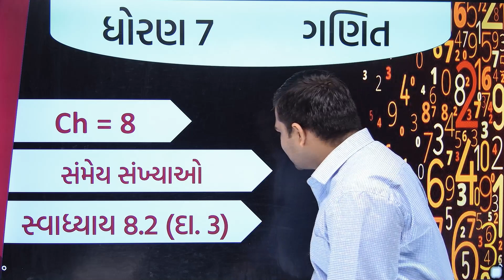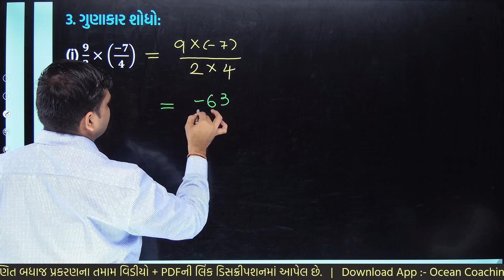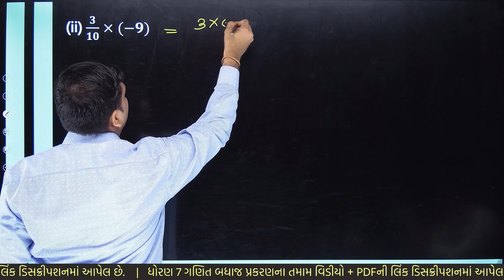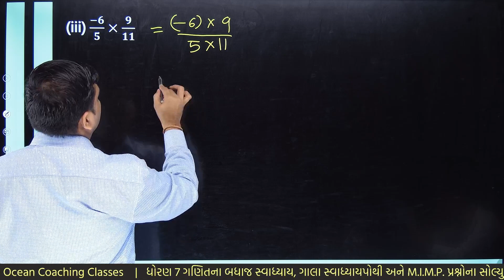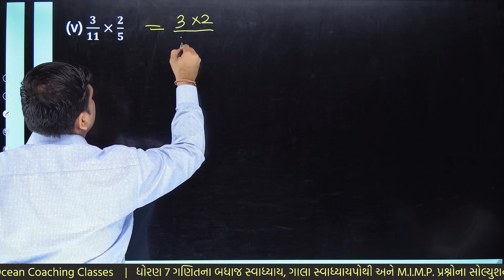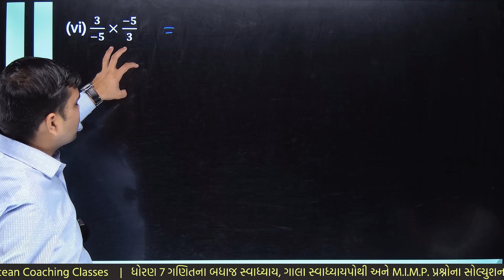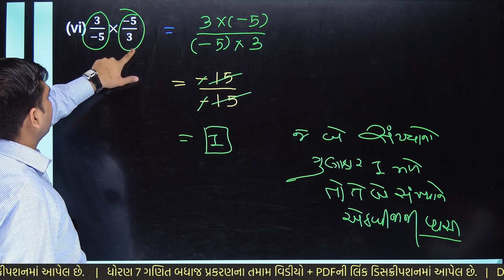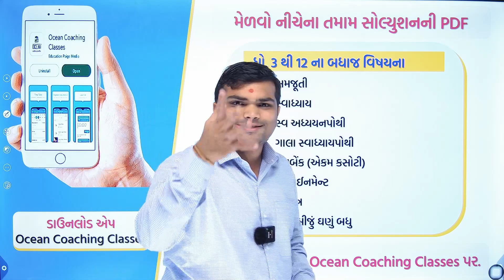std 7 maths chapter 8 swadhyay 8.2 | dhoran 7 ganit swadhyay 8.2 | std 7 ganit ch 8.2 dakhla no 3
⇒ નીચેના સ્વાધ્યાય શીખવામાં તમને શું તકલીફ પડે છે.
dhoran 7 vishay ganit 8.2,
dhoran 7 ganit 8.2 swadhyay,
dhoran 7 ganit vishay,
ganit dhoran 7 swadhyay 8.2,
dhoran 7 vishay ganit paath 8,
dhoran 7 ganit sanmey sankhyao,
dhoran 7 ganit chapter 8 swadhyay 8.2,
ocean coaching classes
std 7 maths chapter 8,
7 std maths,
7 std maths chapter 8